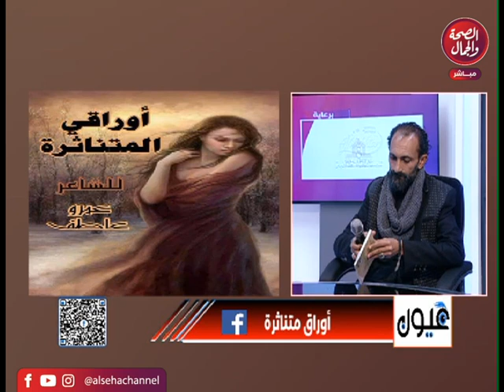برنامج | عيون ـ تقديم د. احمد عويش